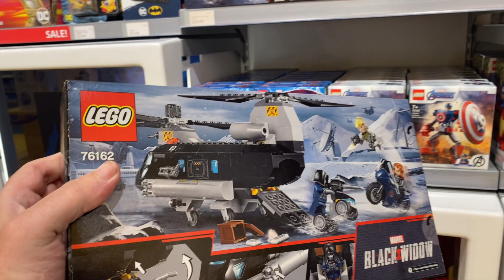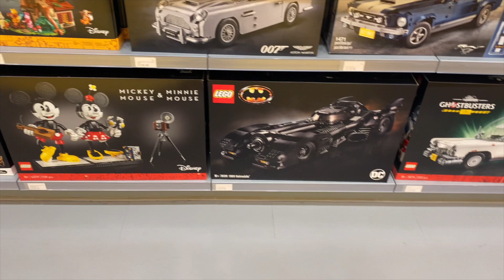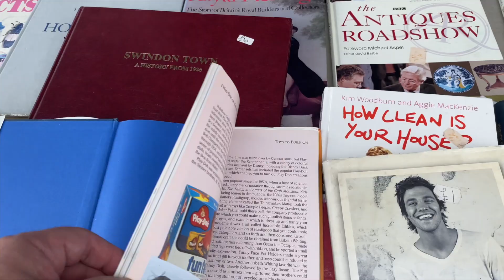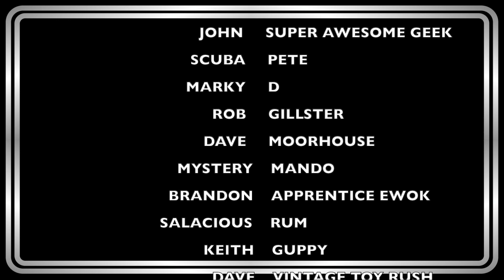A TRIP THROUGH LEEDS AND LEGO STORE TOY HUNT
Take a trip through the city of Leeds as we stop off at the Lego Store and pay a visit to Leeds Market.